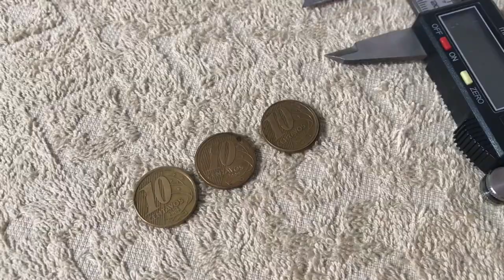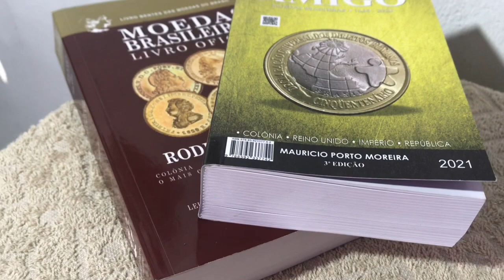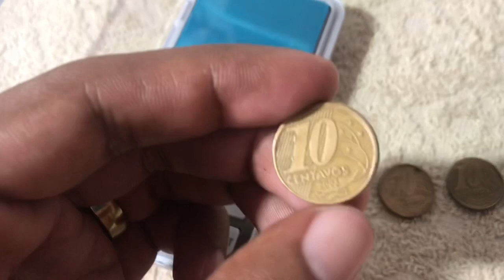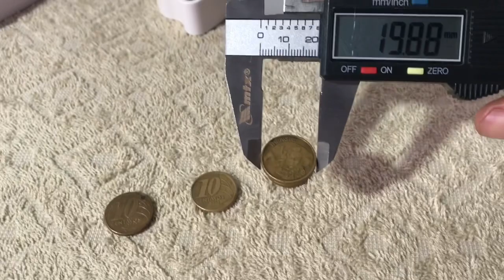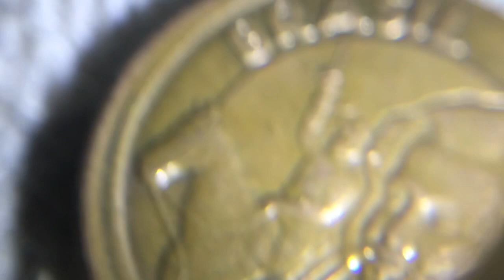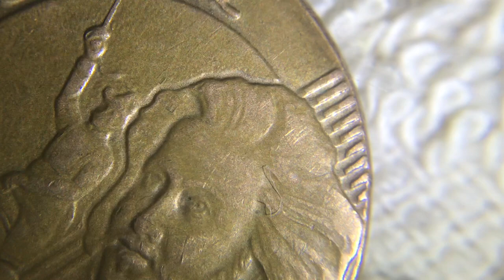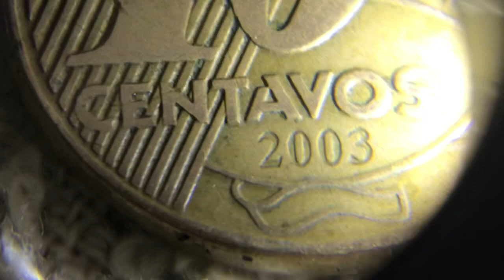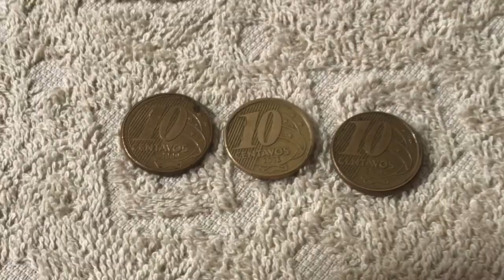Avaliando Três MOEDAS - Aprenda a AVALIAR nos PRIMEIROS PASSOS # Coleção e Numismática 2020-2021